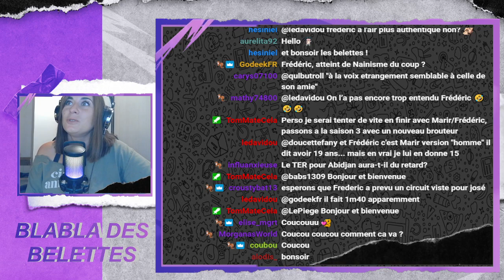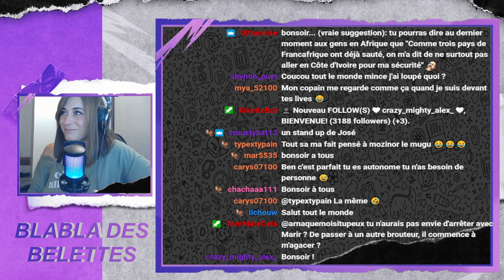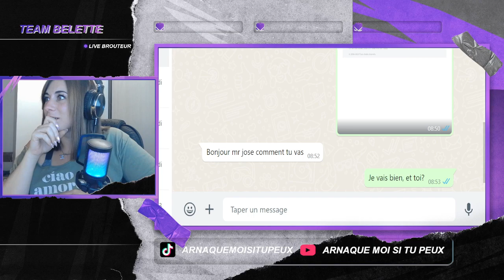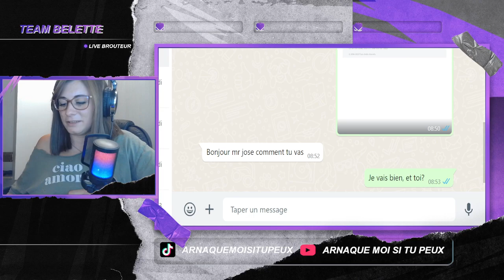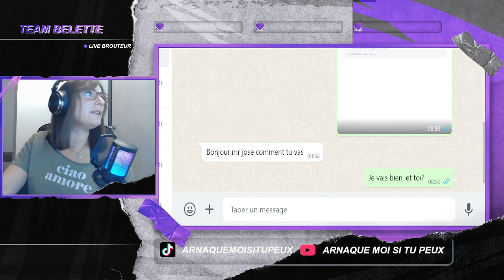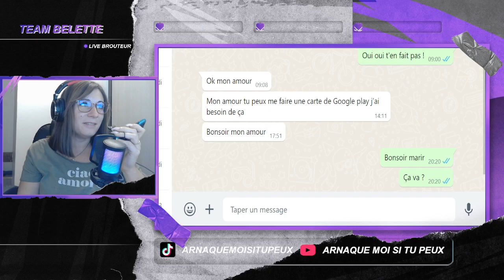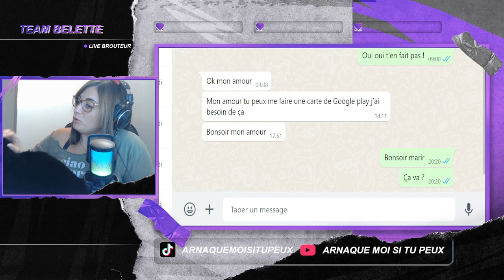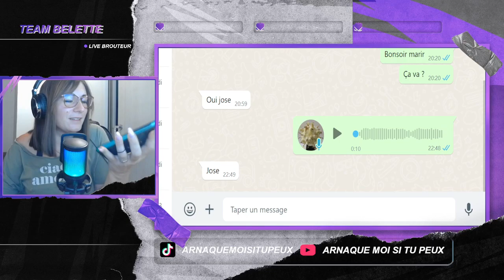rediffusion du live du 30 août 2023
je parle avec un brouteur, qui dit s'appeler Marir, à qui je met la misère.